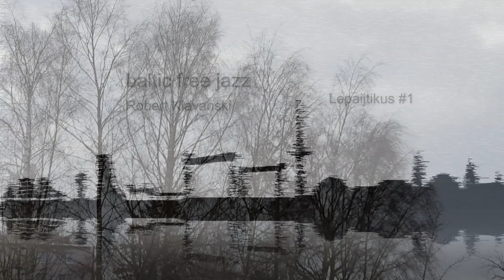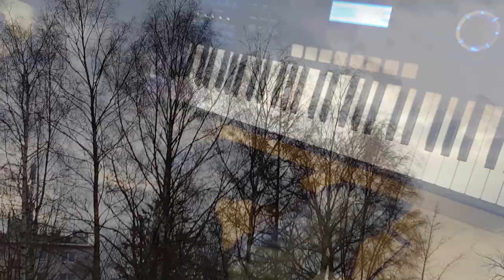Liepajtikus #1. Robert Klavanski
BFJ, Liepajtikus-1. Creative-Free-Jazz, 18.02.20

1 Akt_08:52

Robert Klavanski_Keys

® 2020 M.S. Werkstatt, OK Kiel.